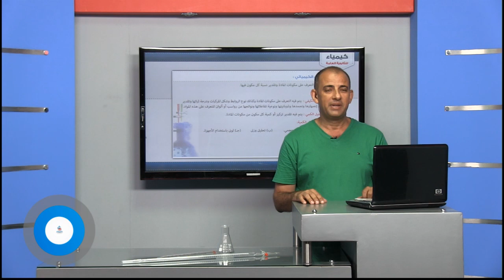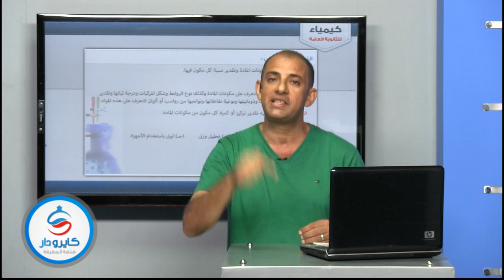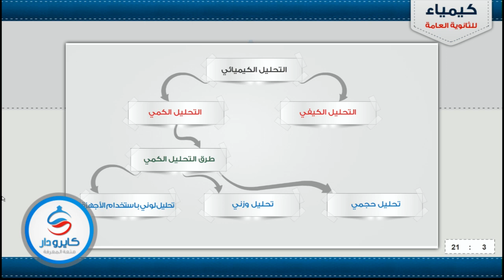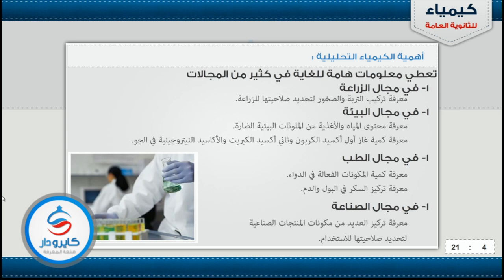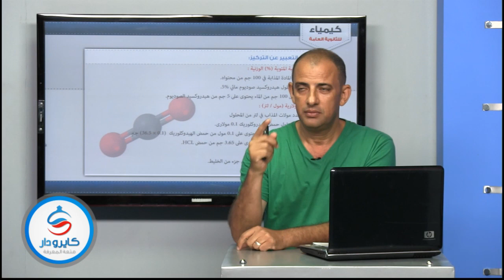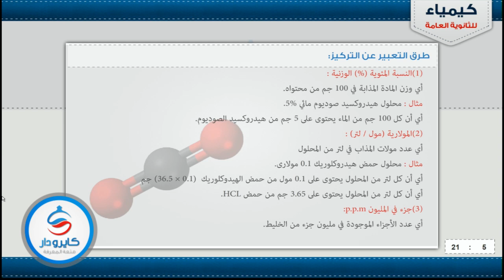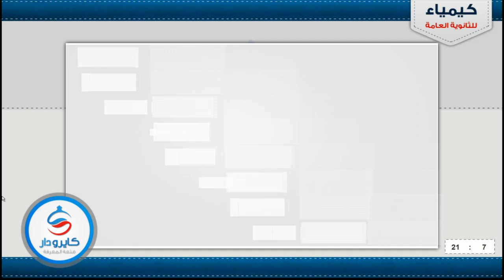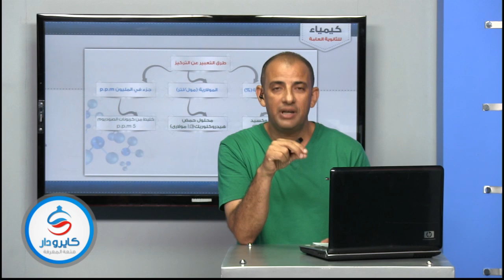كيمياء - الباب الأول| التحليل الكيميائى 01